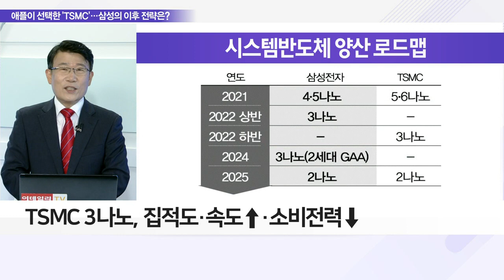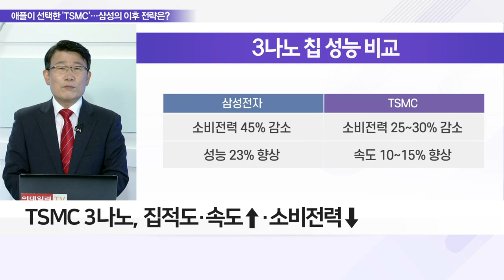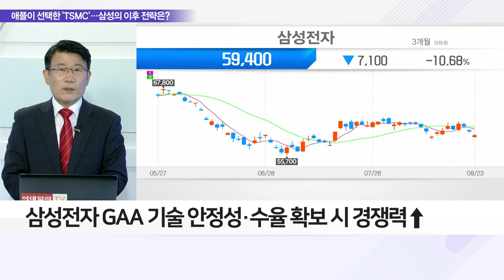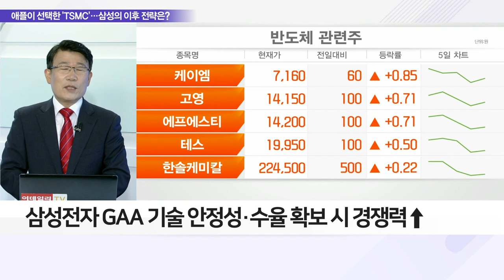TSMC 삼성 이어 3나노 양산… 첫 고객은 ‘애플’_이슈 파워 (20220823)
Q. 애플, 삼성 아닌 TSMC 선택 이유는?
Q. 삼성, 불붙은 3나노戰 승기 잡을 전략은?